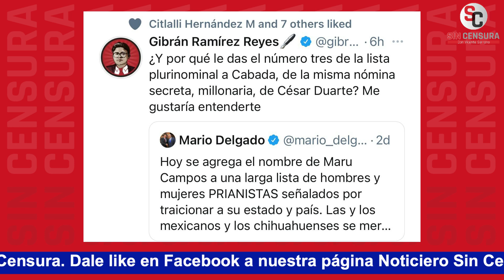DANIELMARMOLEJO: DIRIGENCIA NEOLIBERAL DE MORENA LLENA DE CONTRADICCIONES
¿Hay un Caballo de Troya? ¿Qué es lo que está pasando en Morena? El periodista independiente DanielMarmolejo nos comentó que hay que entender cómo se llegó a esto… Y que en estos momento hay una dirigencia neoliberal de ese partido, llena de contradicciones